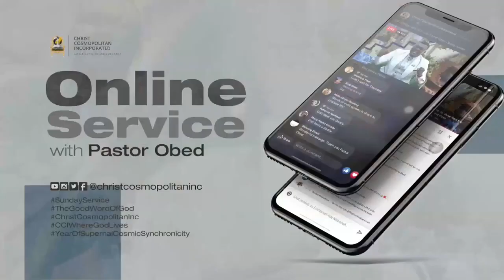PASTOR OBED reveals the TRUMPETS of the ENDTIMES - Part 9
What is the purpose of Tribulation in the Church?
What is the difference between seeing the Kingdom, entering the Kingdom and inheriting the Kingdom?
Be enlightened as you watch! God bless you!